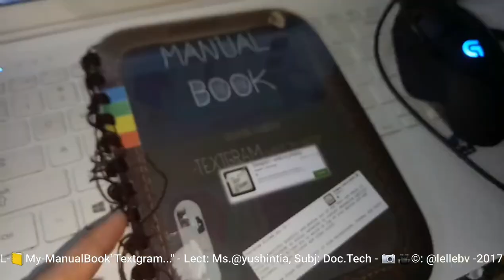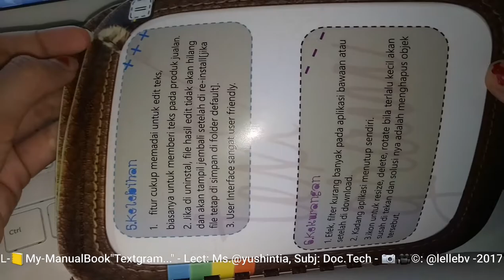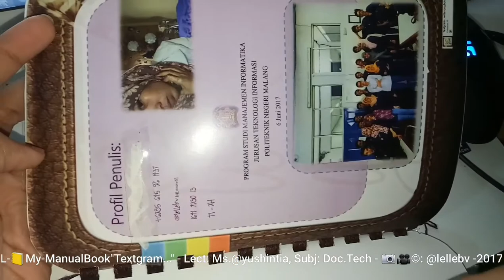L - 📒My-ManualBook "Textgram..." - Lect: Ms. @yushintia, Subj: Doc Tech - 📷🎥©: @lellebv -2017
A.K.A

L - 📒My-ManualBook "Textgram..." - Lect: Ms. @ yushintia
, Subj: Doc Tech - TI2H JTI polinema - 2017
at the time it was printed, at first,
feel too burdened too heavy :v to submit this lil thing to the lecturer cause too nice too detailed too jaded did this thing called "Manual Book...". 😬😍
but yeah in d end have to gave it away to lecturer, still ٩(๛ ˘ ³˘)۶♥ hope get A aamiin..
oh yaaa... when I got first 📧 from Ms. Yushintia "silakan dicetak" I didnt print it right away cause feel some missed some thing some some some... maybe cause virgo gurl :v too -til it finished this way... then I printed it. 😂
same feelin applies to my earlier task called :
"July - December calendar 📅" -I'll upload it when I found it cause changed notebook 💻
SW: -Windows 10,
-Ms. Office Publisher 2016
 thanks a bucks mas @radenrisda,
 merciii Gel @exgebv for the infos 😸😽.
HW :
-💻: Samsung Ativ NP915S3G 915S Notebook.
-🐭: Logitech G402 Hyperion Fury. te-amooooooooo 😘xo . I bought from: @dexttech .
@xxx Digital Printing: 💰Rp12.000 [AP 260 A3++ paper @Rp3.000 x 4 pcs] . mine 👆there: A5 [A4 : 2] cause I looove small creatures -
- 📌there's 260, 251, 2... I forgot... It varies from @Rp3.000 to @Rp225.000 as I remember. they're not all paper;
@polaris blitar: the brown yarn.
Jun-6-2017 @xx:xx AM
edit: no
© & 📷🎥: @lellebv @lellebv2 Oppo A39

-OPPO A39
RAM 3GB
Storage 32GB
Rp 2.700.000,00